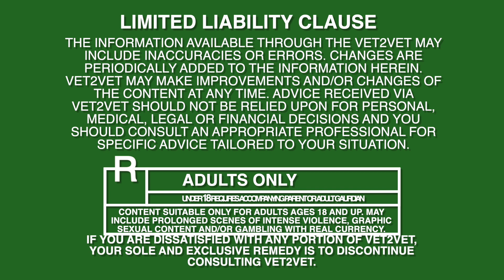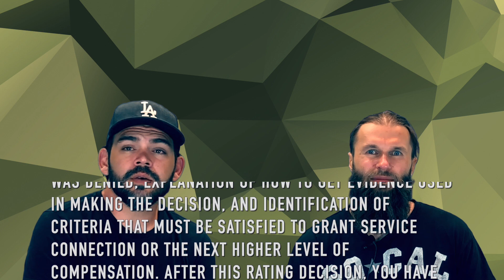SE3E10 The Board of Veterans’ Appeals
Well before its official creation, Abraham Lincoln defined the VA’s primary goal in his Second Inaugural Address: “to care for him who shall have borne the battle.”  Many would agree the VA’s secondary goal is to provide veterans their benefits as quickly and efficiently as possible.